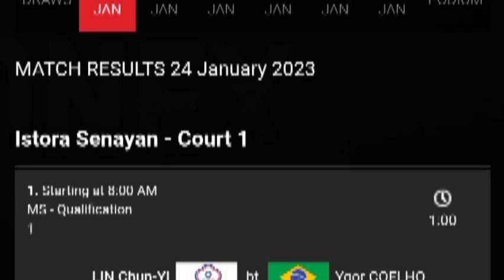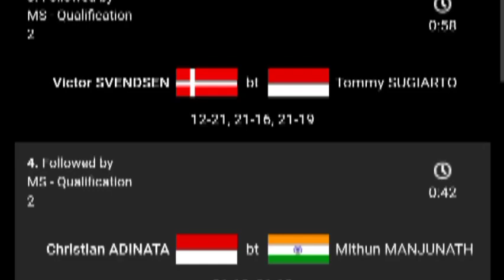🔴 HASIL LENGKAP PERTANDINGAN BABAK 32 BESAR INDONESIA MASTERS 2023 | MINIONS & FAJRI KE 16 BESAR !!!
BREAKING NEWS | Hasil lengkap pertandingan babak 32 besar Indonesia Masters 2023 WTS 500 hari pertama. Kevin/Marcus & Fajar/Rian melaju ke babak 16 besar, besok babak 16 besar mulai pukul 08.00 WIB LIVE I NEWS TV !!!

The Magician – Skills Keywords: Smash Petir Pasangan Pengganti Buat Kejutan Pulangkan Pemain Unggulan | The Magician – Skills Rinov Rivaldy/Pitha Haningtyas Mentar VS Oliver Leydon Davis/Anona Pak German Open 2022 SALUT! Pasangan Muda Adnan/Mychelle Berjuang Total Pulangkan Pemain Unggulan | The Magician – Skills Astrup/Rasmussen square off with Gideon/Sukamuljo for a Group A battle Terlalu Sadis! Really Terpanjang MARCUS/KEVIN Taklukan LEE/WANG BWF WORLD TOUR FINALS 2021 Indonesia English pair Ellis/Smith go up against home favourites Jordan/Oktavianti Rollercoaster finals match as Hoki/Kobayashi battle defending champions Gideon/Sukamuljo Pulsating badminton as top seeds Gideon/Sukamuljo go up against HSBC Play of the Day | Gideon and Sukamuljo step up their defensive skills to take the rally Local heroes Gideon/Sukamuljo face Ong/Teo in the quarters Thanks and Please